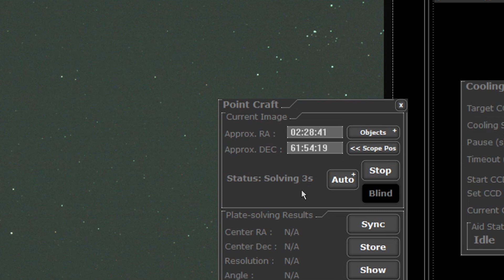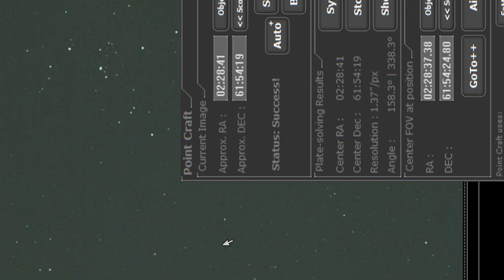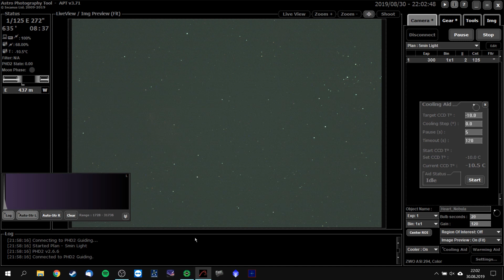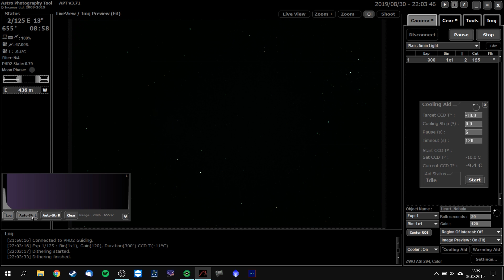Deep Space Mosaic's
Exploring the universe one image at a time! Come follow me on this journey, be an AstroAddict :)

Are you interested in supporting the channel?
Do you want to practice Deep Sky editing, but you lack the actual imaging data?

Thank you so much for stopping by, i wish you a wonderful day/night wherever you are, clear skies, and

May the night be with us!